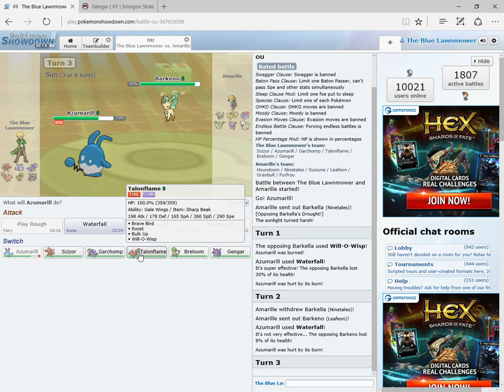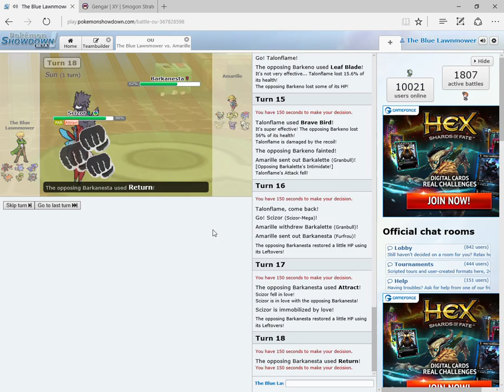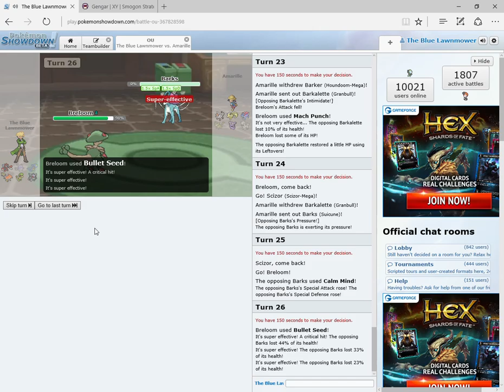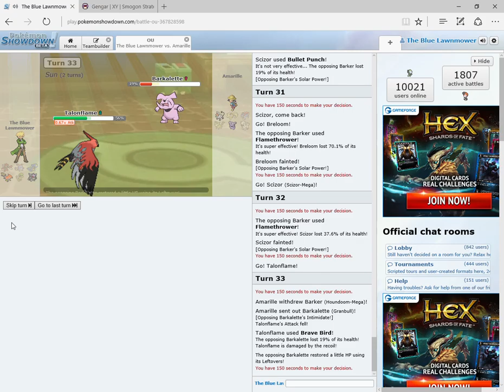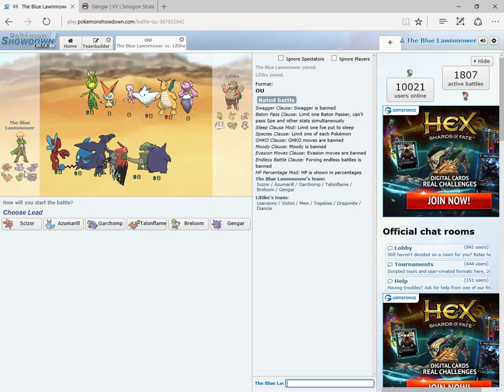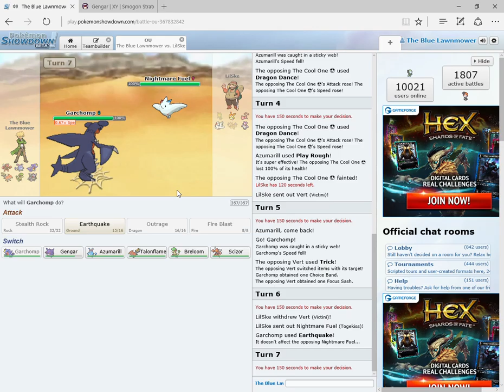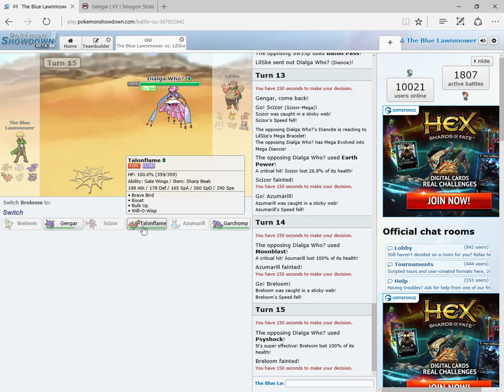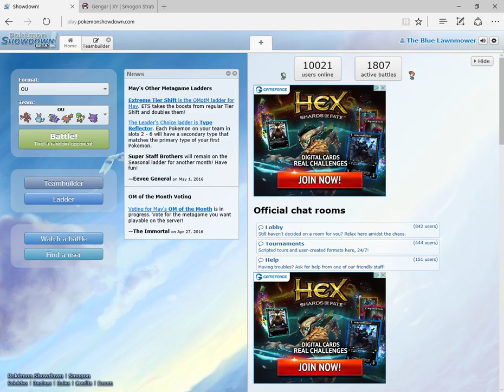TALONFLAME = VICTORY!! (Showdown)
Hey YouTube! It is The Blue Lawnmower here! Today we're back with some more Pokémon Showdown! Hope you guys enjoyed!